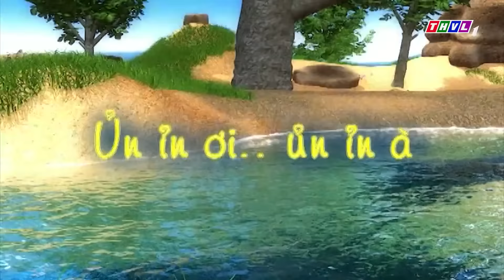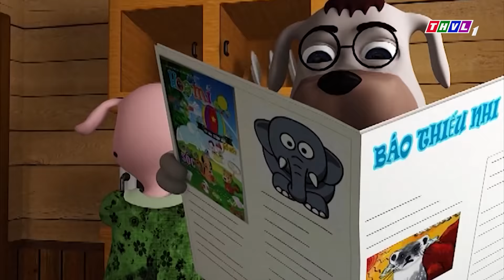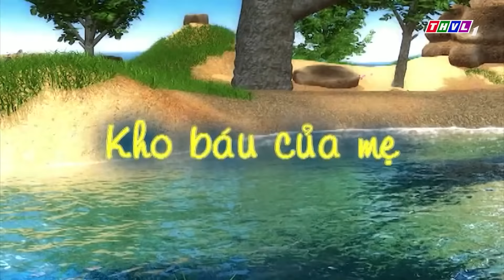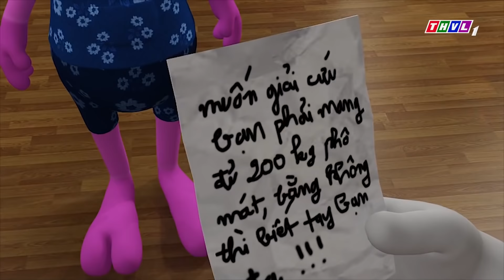ỦN ỈN ƠI... ỦN ỈN À... | HOẠT HÌNH BÉ ĐỐM 2022 | THVL HOẠT HÌNH 2022